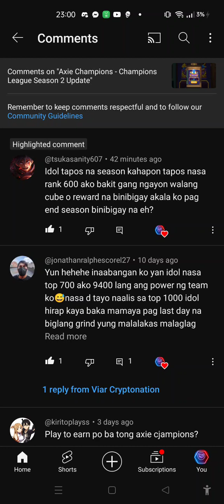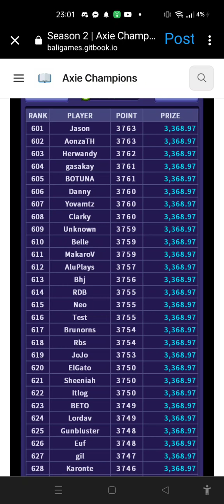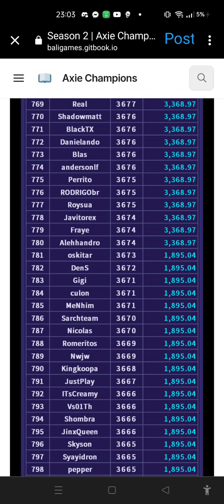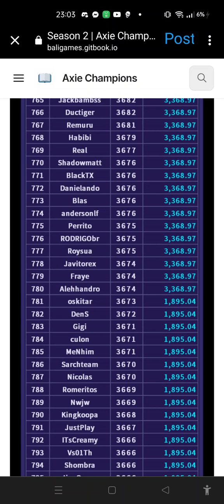Axie Champion | Season 2 Snapshot Ranking